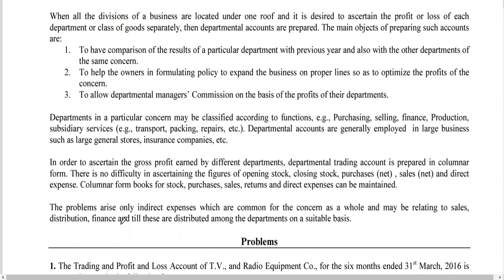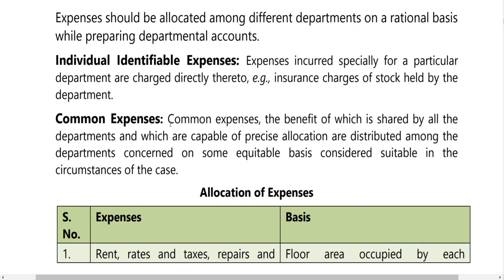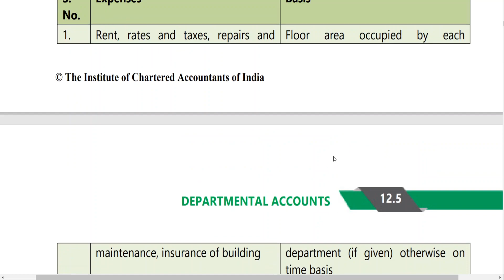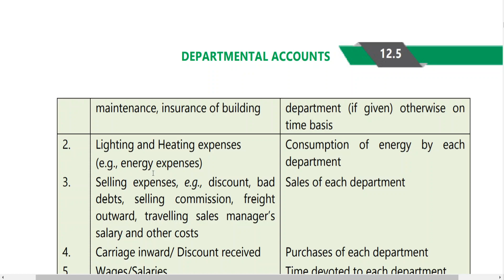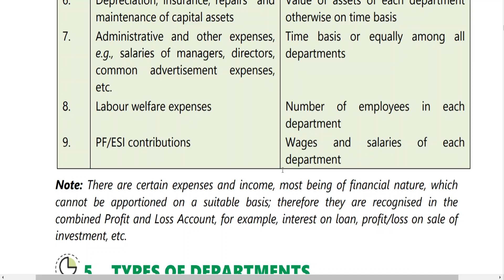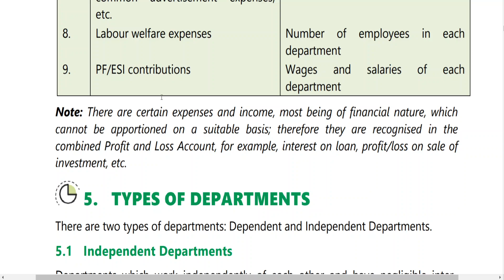*CLASS-01-IN21L_DEPARTMENTAL ACCOUNTS*